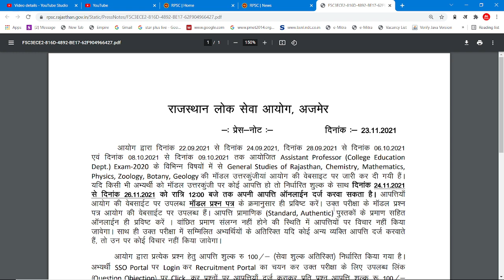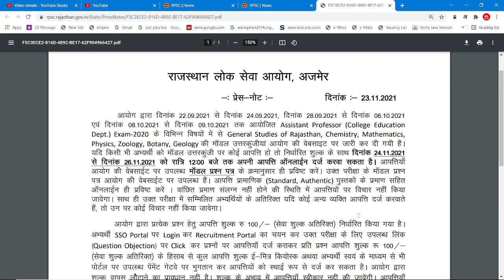RPSC ASSISTANT PROFESSOR NEWS UPDATE - ANSWER KEY & YOU CAN RAISE YOUR OBJECTIONS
COMPUTER CLASSES

SPOKEN ENGLISH

ENGLISH GRAMMAR

COMMERCE CLASSES